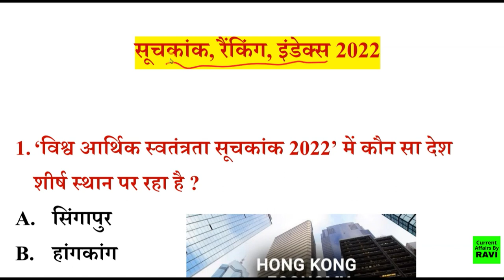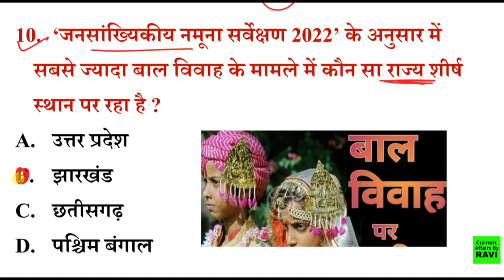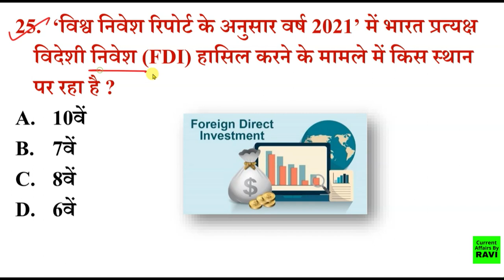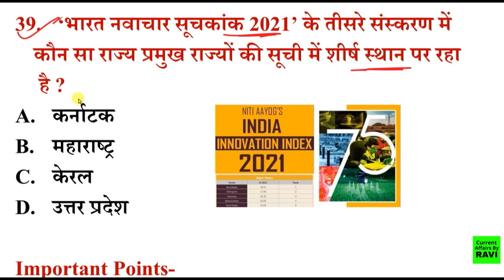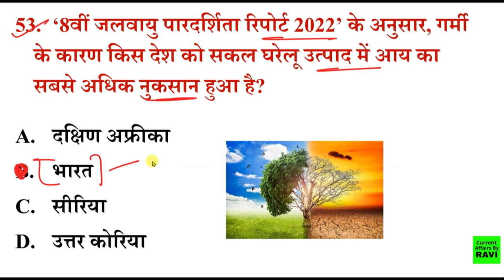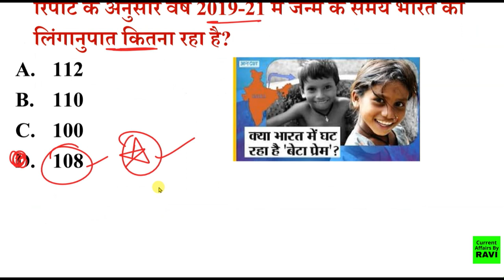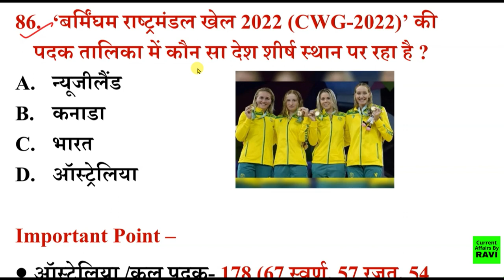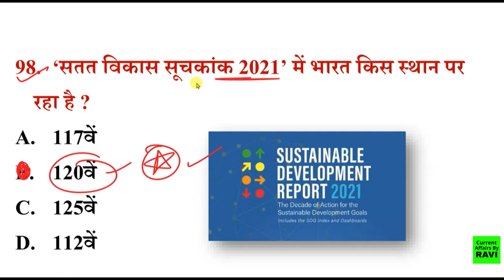महत्वपूर्ण सूचकांक 2022 | Suchkank 2022| Index Ranking Current Affairs November 2022 | Gk Trick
1) RAVI Study IQ GK
2) Current Affairs By RAVI
3) RAVI Aditi Classes (English Medium Channel)
4) Ravi Aditi Vlogs (रवि सर और अदिति मैम को LIVE देखें)
5) RAVI Books PDF (नया चैनल)

1) RAVI Study IQ GK

2) Current Affairs By RAVI

3) RAVI Aditi Classes (English Medium Only)

4) RAVI Aditi Vlogs

1)    @RaviStudyGkOfficial

2)  @RaviAditiClasses

3)  @RaviAditiVlogs

इस वीडियो में 2022 के सभी महत्वपूर्ण सूचकांक (Index 2022) की जानकारी दिया गया है, latest index current affairs 2022(महत्वपूर्ण सूचकांक 2022) से आप सभी के किसी भी तरह के एग्जाम में प्रश्न जरुर आता है

Additional Related-
index 2022
suchkank 2022
suchkank 2022 current affairs trick
suchkank 2022
all suchkank report 2022
bharat suchkank 2022
suchkank mein bharat ka sthan
suchkank by ravi
monthly current affairs
jan to october current affairs